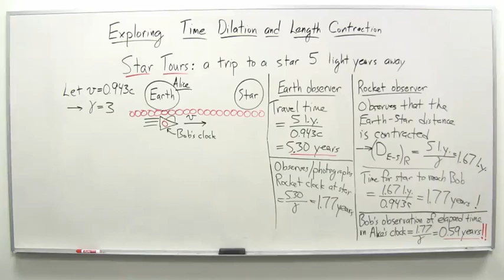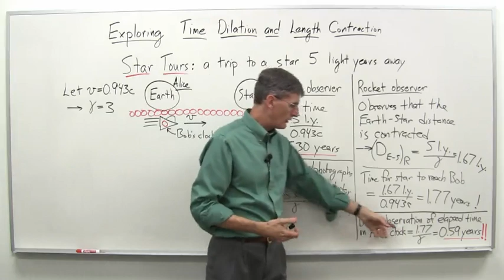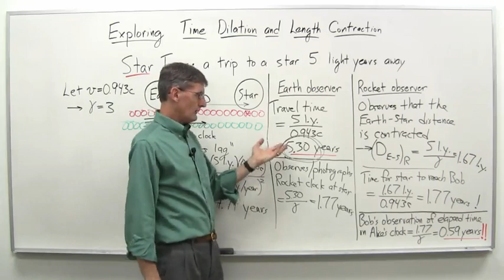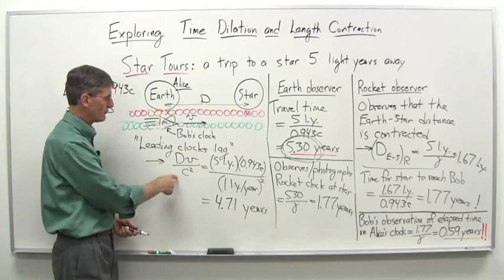11 Exploring time dilation and length contraction part 2 17 11 high def